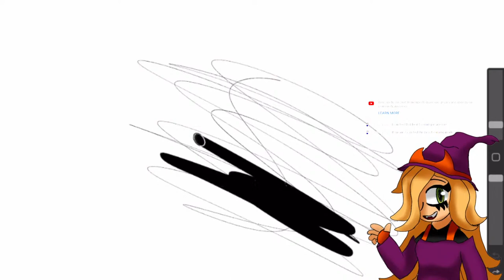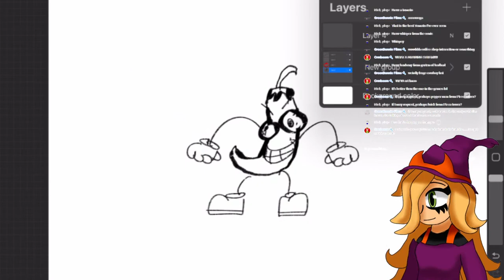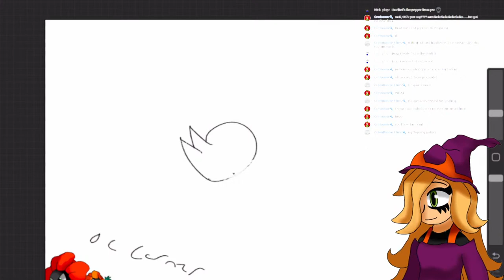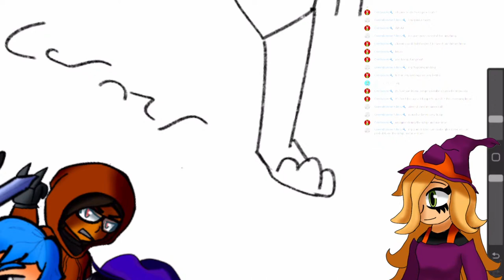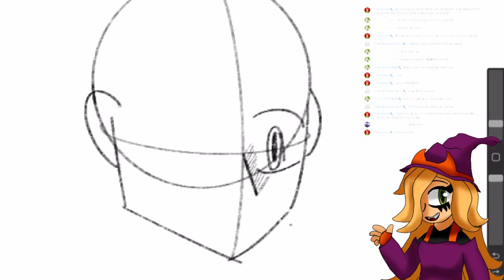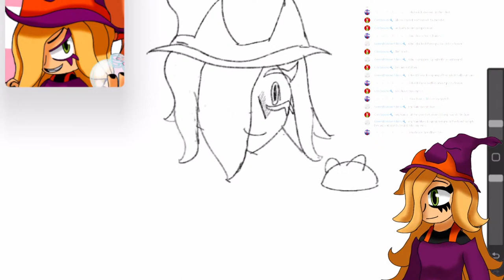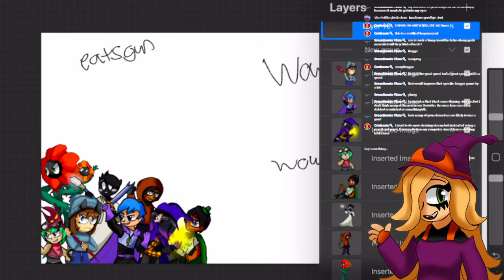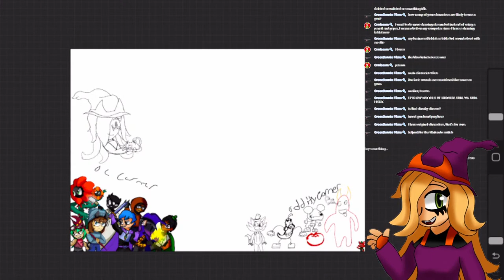Drawing OCs and talking to chat! (ART STREAM)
Self Explanatory

Thumbnail art by Christina Lara